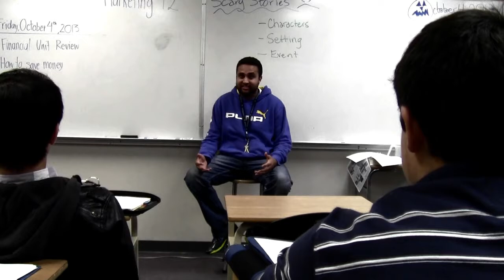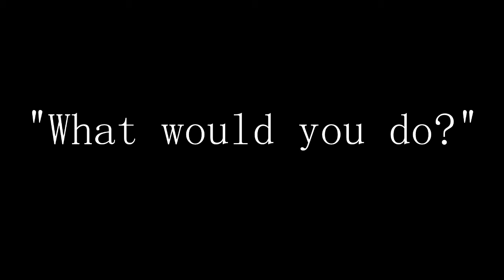What would you do?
What would you do as a friend. ?

"In that moment in time I realize the importance of listening and being there for someone."- Ruben

"In memory of all our loved ones who are not with us anymore. They will be always in our heart"

Directed by: Marlio Herrera Lira

Staring:

Gabriel Mendoza as Ruben
Tanvi Bhatia as Spring